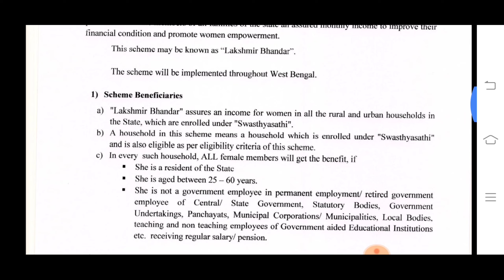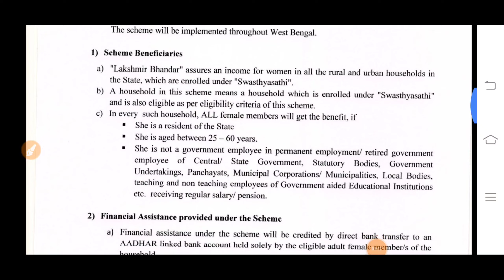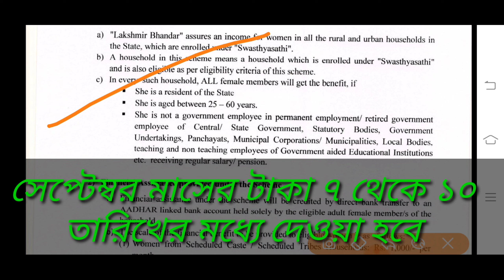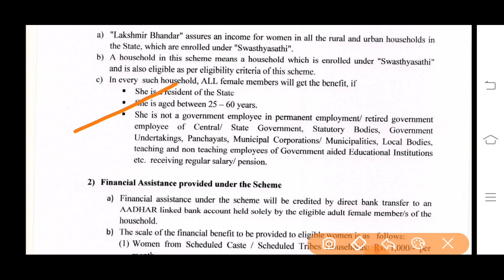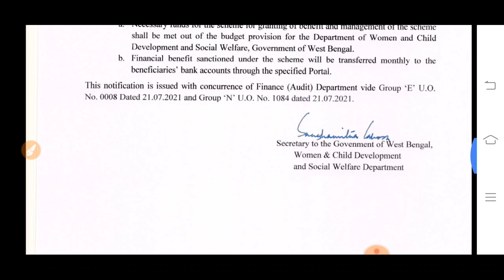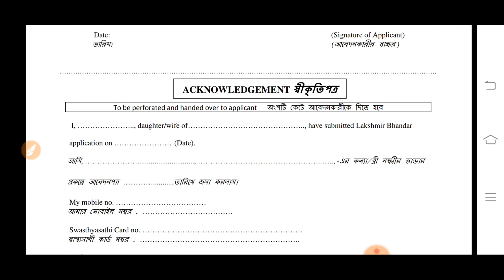সেপ্টেম্বর মাসে লক্ষ্মীর ভান্ডার প্রকল্পে বড়ো ঘোষণা। অনেক মহিলা টাকা পাবে না।।